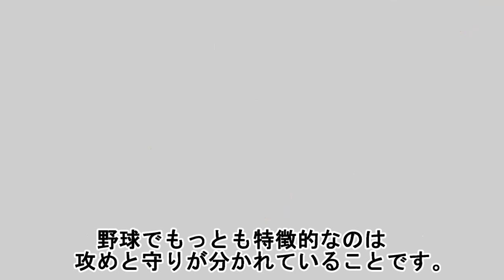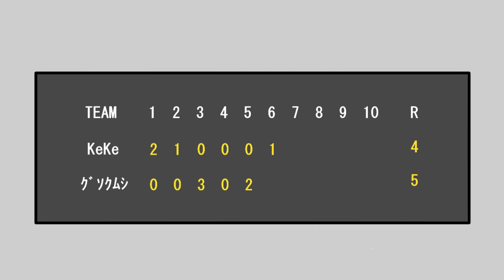野球のルール(feat.くうすみ)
甲子園でアニメの開始がずれてもこれで大丈夫！
野球観戦もアニメ鑑賞と同じくらい楽しみましょう！

↓元動画はもっとクオリティ高いので見てください。